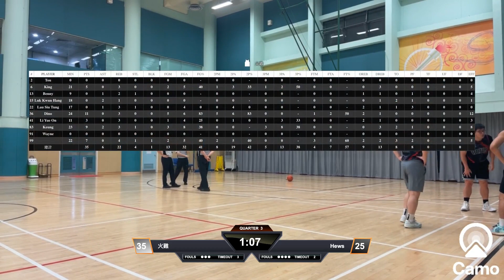平日籃球聯賽 2024-05-09 瑞和街體育館 GOLD CUP 季後賽 火雞 VS HEWS Q3